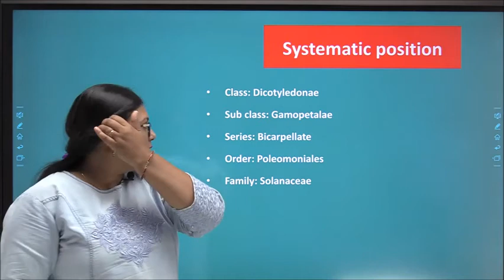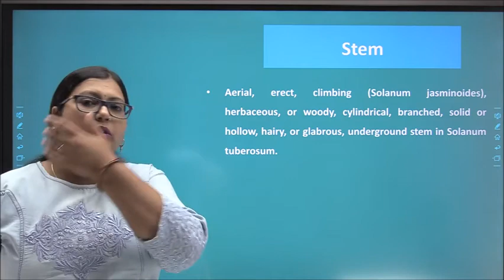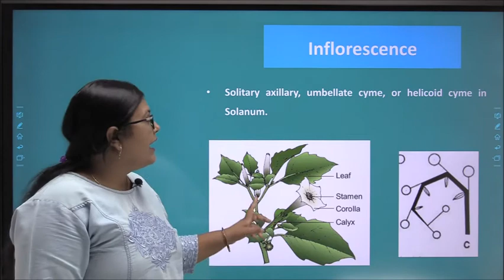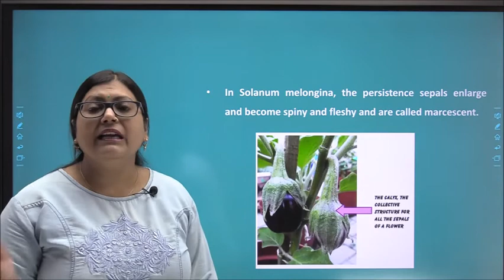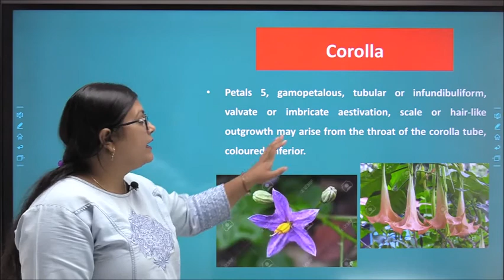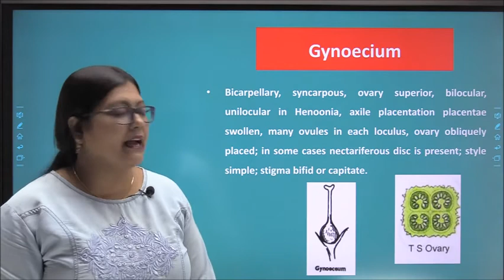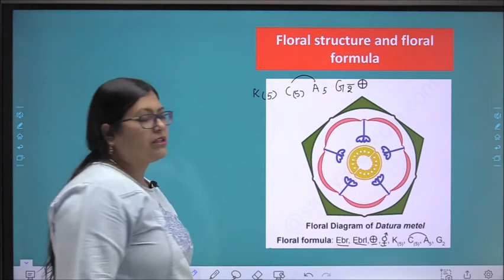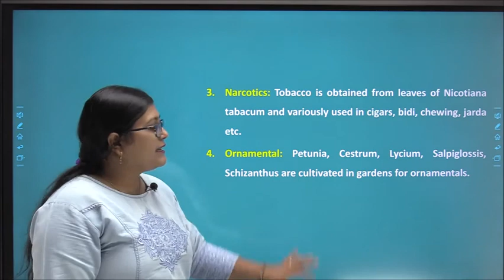Family Solanaceae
This video describes about Family Solanaceae based on rpsc asst professor botany paper 1 unit 6. its useful for all botany students especially for rpsc asst professor and B. Sc. and M.Sc.